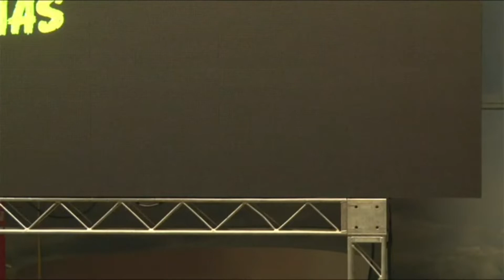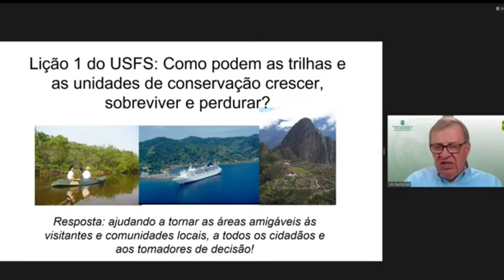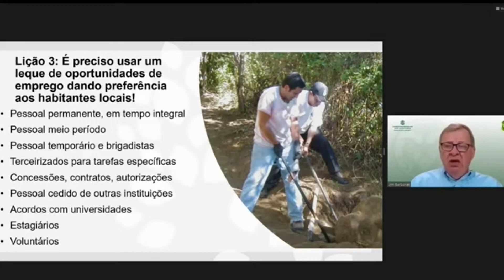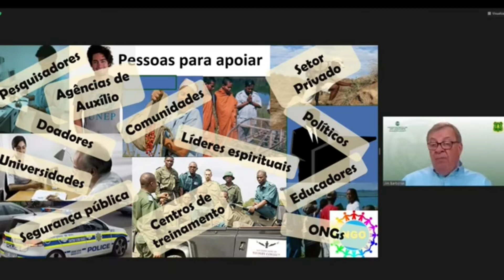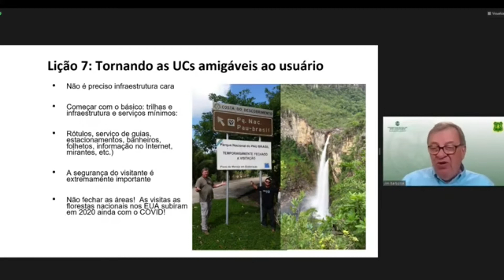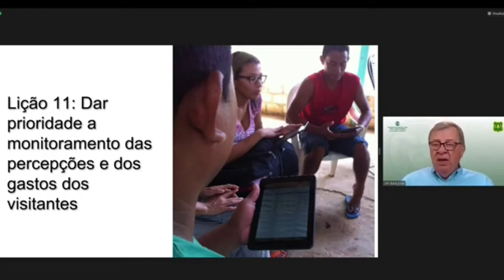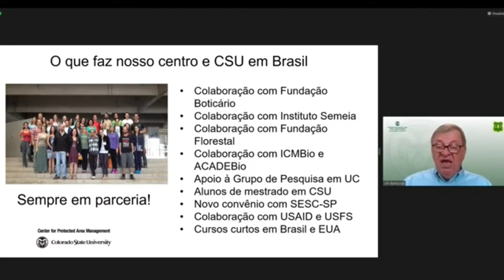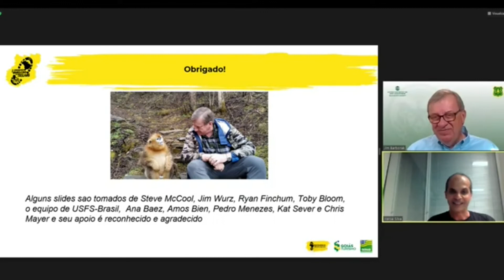Serviço Florestal Americano: Estimulando negóc. e investi. por meio da qualidad. e segu. de serv tur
1° Congresso Brasileiro de Trilhas, em Goiânia, GO. “Todos os Caminhos se encontram aqui”. 25 a 29 de maio.

Dia 2 - 29 de maio de 2022, auditório 1
18h30 – Serviço Florestal Americano: Estimulando negócios e investimentos por meio da qualidade e segurança de serviços turísticos
Palestrante: James R. (Jim) Barborak